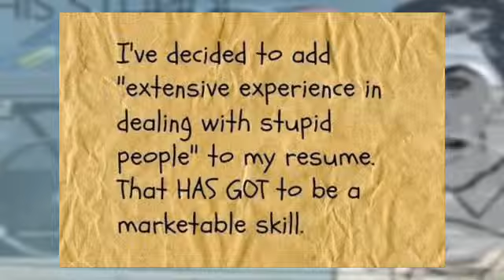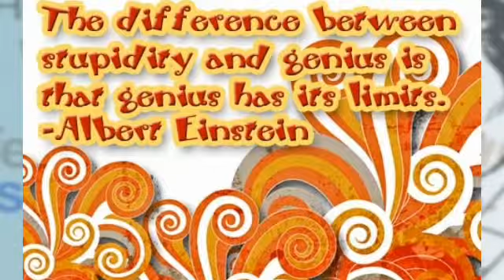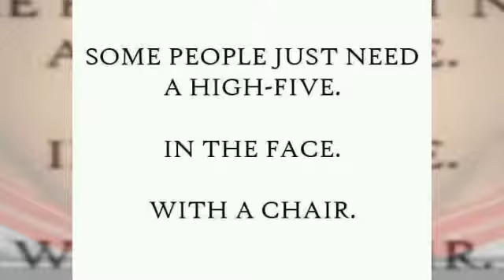Photo Slideshow Director